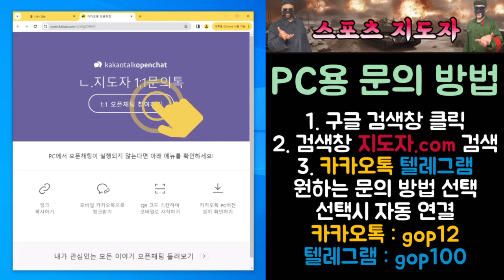문의 방법 !!바카라 바카라실시간 바카라지도자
바카라
바카라실시간